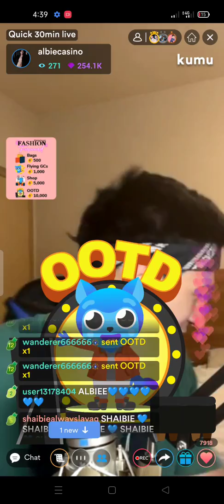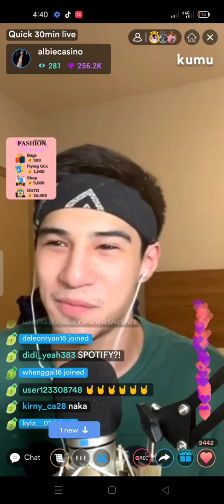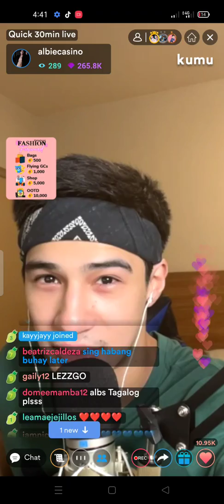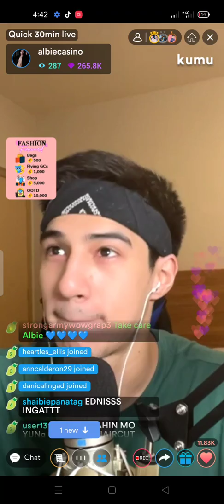Shaibie Update❤️Albie Kumu Live❤️❤️